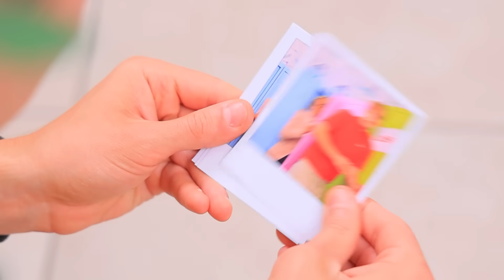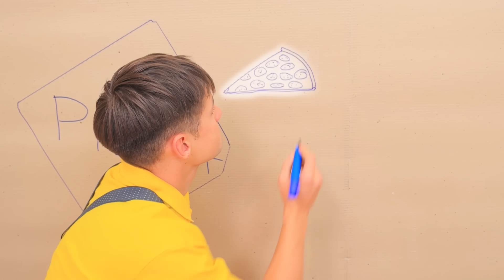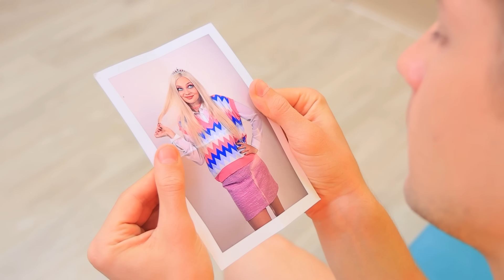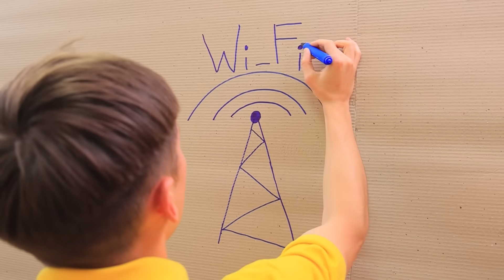Escaping from 100 Layers of Cardboard! We Built a Cardboard Secret Room!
Shawn really wanted to get into the secret room, apparently he was stuck there for a long time! How can Shawn get out of there? Watch our new video!